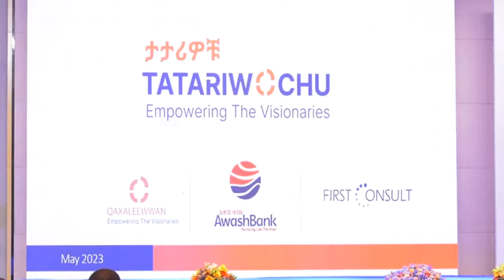አዋሽ ባንክ የታታሪዎቹን የሥራ ፈጠራ ውድድር የማጠቃለያ ሥነ-ሥርዓት (walta TV ዜና ሽፋን)